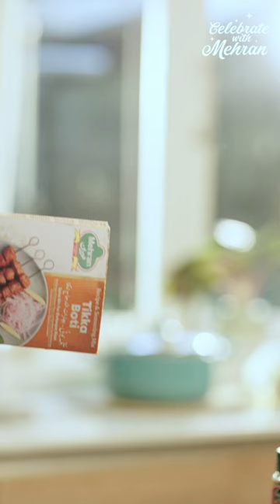Celebrate Everyday With Mehran | Mehran Foods | Make it with Mehran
🎉 Indulge in the irresistible flavors of Mehran Foods and turn every day into a celebration! ✨

So why wait? Let's add a little more spice, a little more flavor, and a whole lot more joy to every day.